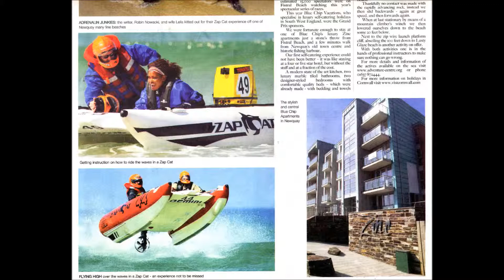CATS' ZAP CAT RACING - NEWQUAY - LEILA & ROBIN NOWACKI'S TRAVELS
ROBIN NOWACKI WITH RESEARCH BY LEILA .Watching the golden sun setting into the deep blue Atlantic at Newquay’s stunning Fistral Beach is a memory I will always treasure. Leila – how she managed to hold on I shall never know. it looked like our marriage was getting off to a bumpy start! But what fun it was!